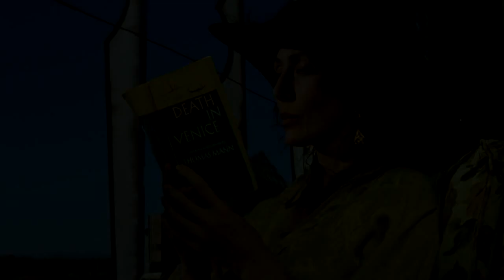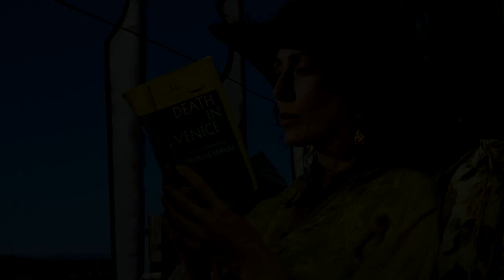William Galison - Calling You (From "Bagdad Cafe")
Album "Calling You"  1991

William Galison -Harmonica
Gil Goldstein - Piano, Synthesizer, Accordion
Mark Egan - Bass
Romero Lubambo, Ric Molina, Chuck Loeb - Guitar
Buddy Williams - Drums